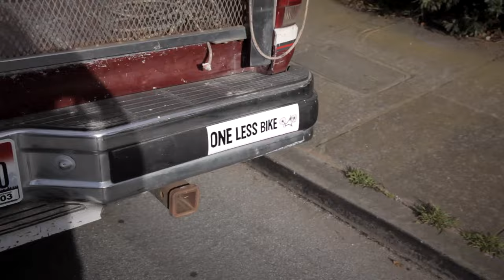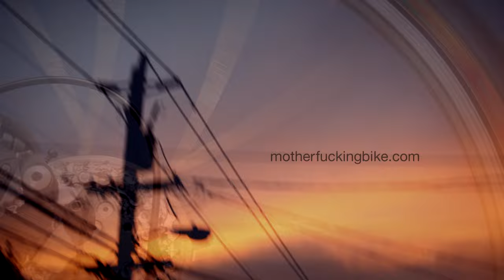Motherfucking Bike [HD]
Motherfucking Bike by Sons of Science

Director: Sausage
Editor: Connor McDonald / Beast Editorial SF
Finish/FX: Eric Pascua / Beast Editorial
Color: Kevin Jardin / Beast Editrorial
Graphic Animation: Joe Macken / Allied Motion Packing Co.
Production/Mix: Hector Pérez, Music Orange SF

..and the lyrics, since some of you have asked:

Motherfucking Bike -- Sons of Science

I rise in the morning, and greet the day
pull out the bike and I'm on my way
The transportation shows I care
Every turn of the pedal - cleans the air
Greener than green, I'm saving the planet
just like my friends Daryl, Sean, Toby and Janet
no greenhouse gas, a tiny carbon footprint up your ass
I'm on a motherfucking bike

Sharing my aggression is what I do
Every day I'm riding the 'Tour de Fuck You'
Banging on hoods and kicking in fenders
a right-of-way-aholic on a permanent bender
Running red lights at the fat intersection
Cutout seat protects my erection
You like the bird, in my hand?
Take two from a motherfucking track stand on my bike

Skinny-ass pants, the 'stache is fat
the canvas kicks, the ear-flap hat
Got no gears so you best not dis me
yeah bitch, it's a motherfuckin fixie
Middle of the street is where you're gonna find me
a shitload of traffic backed up behind me
Critical Mass is a Facebook "like"
(horn and bell solo)